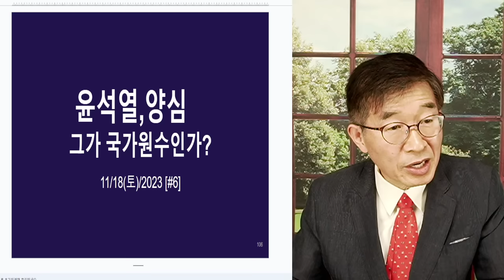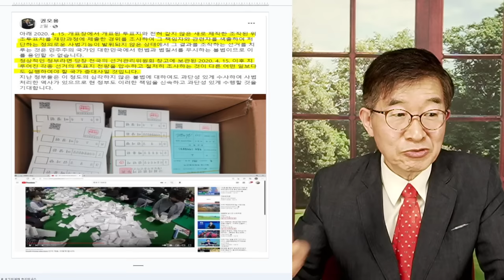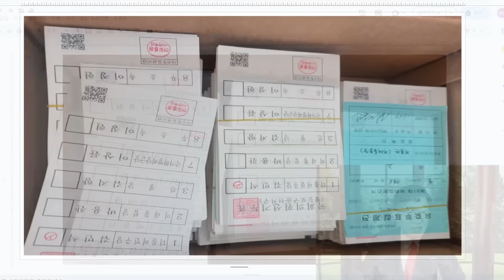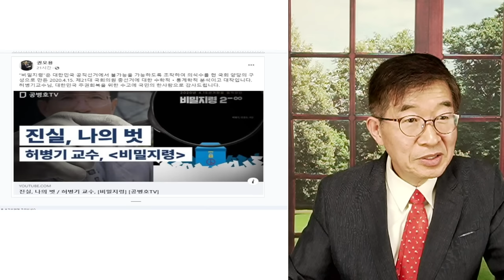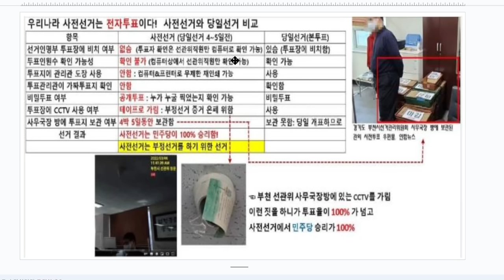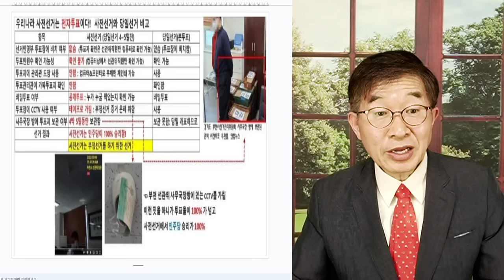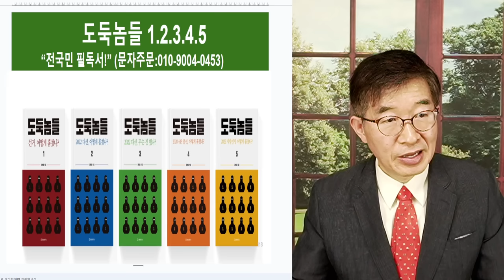윤석열, 양심은 달고 다니는가? / 도무지 이해 불가 / 국민이 죽게 생겼는데, 시미치 뚝 떼다 [공병호TV]